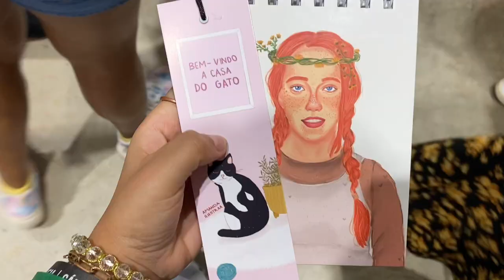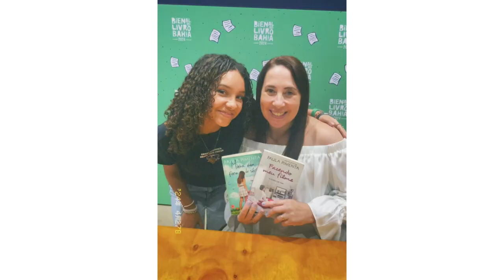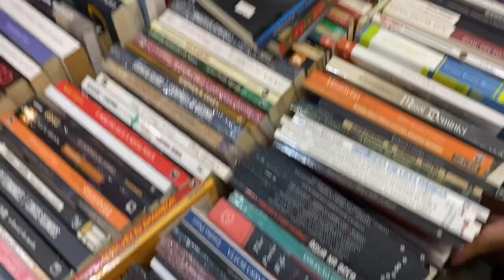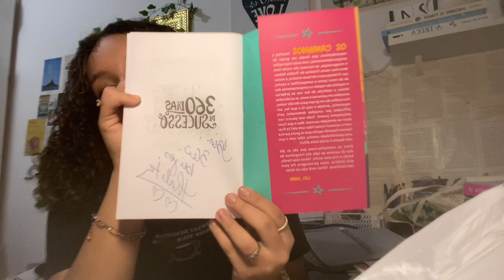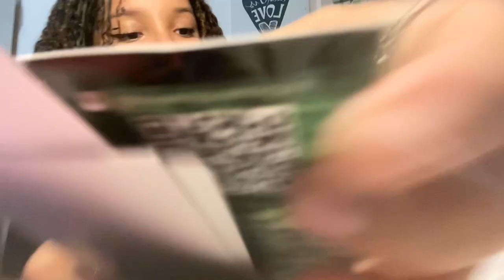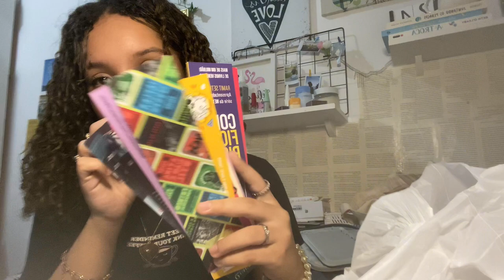Vlog - Bienal do livro Bahia’24 📚💫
📃|Nesse vídeo trouxe para vocês mais um study vlog narrado!!

No vídeo de hoje trouxe:
"Vlog |Bienal do livro Bahia ”

💡PERGUNTAS FREQUENTES 💡

* Data de aniversário: 27/09
* Minha idade: 15 anos
* App editor: CapCut
* Apps thumbnail: Picsart, Phonto
* Estado e país : BA -BRASIL
* Celular: IPhone 11 Pro Max

~ Bia Melo:) ☺︎︎